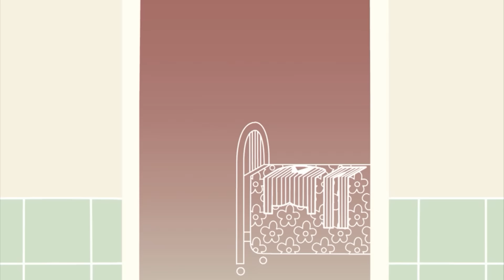Pez Sentado | Mr Bean | Dibujos animados para niños | WildBrain en Español